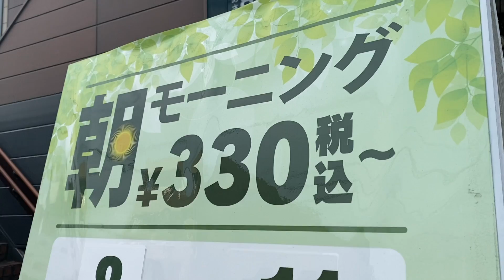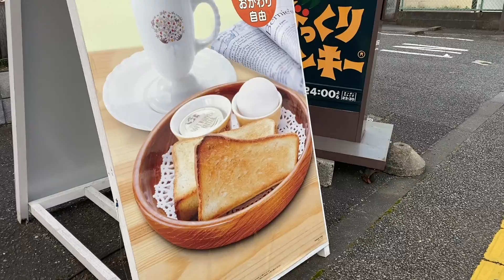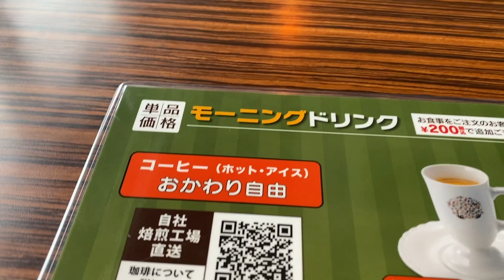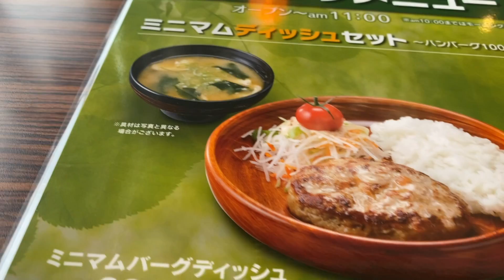【おかわり自由】びっくりドンキーが衝撃の朝定食を開始した！！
今回はびっくりドンキーの新しい朝定食を孤独のグルメ！！
まさかの【おかわり自由】システムの投入や、
新の新メニューに驚きっぱなし！！
お味噌汁の具も想定外！！

☆ハンバーグレストラン【びっくりドンキー】様

☆楽曲提供
【Asylum audio】様

【OtoLogic】様